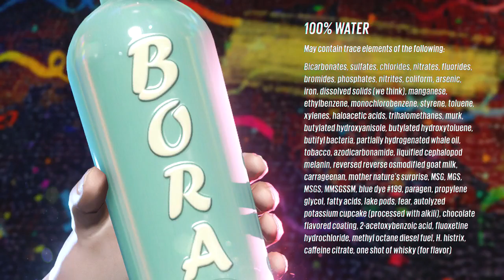Sunset Overdrive - Episode 3: Gathering Allies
We need to repair the copter, so now we need to find some new friends!